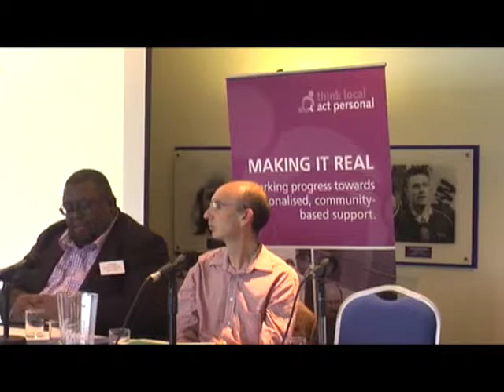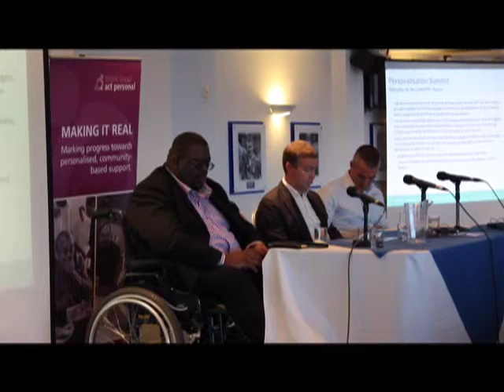Revising the TLAP Partnership Agreement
Three speakers provide different perspectives for revising TLAP's Parnership agreement at the National Personalisation in Health and Care Conference (25 September 2013):
Clenton Farquharson, TLAP Partnership chair, representing the National Coproduction Advisory Group
Alex Fox, TLAP Programme Board co-Chair, representing social care provider groups
Glen Mason, Director of People, Communities and Local Government, representing the Department of Health